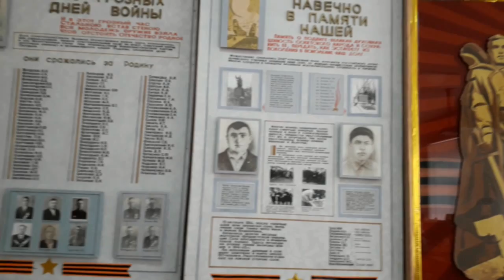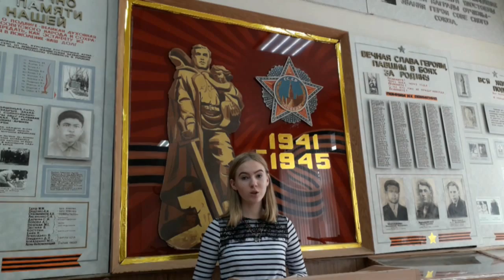"Моё детство – война". Фоменко Галина Федотовна.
Конкурсную работу предоставила Шмидт Елизавета Сергеевна. Герой конкурсной работы – Фоменко Галина Федотовна,  село Троицкое, Неклиновского района, Ростовской области.